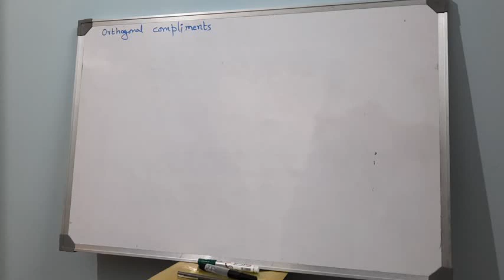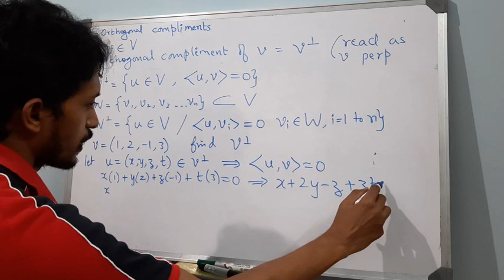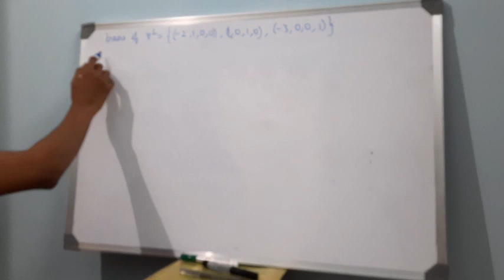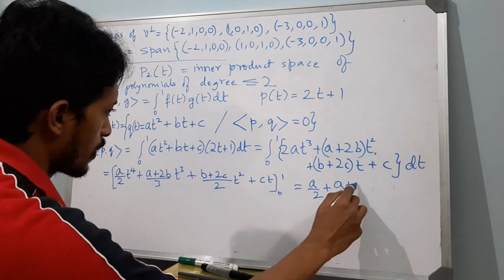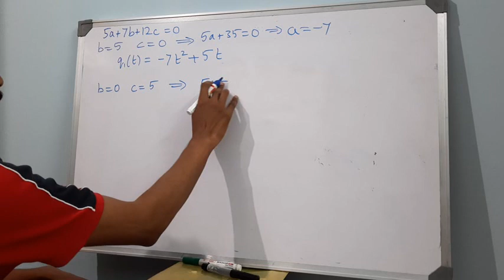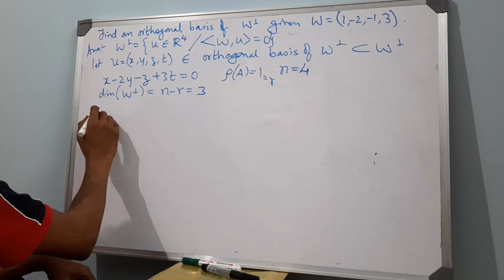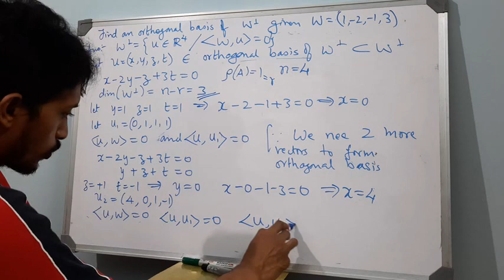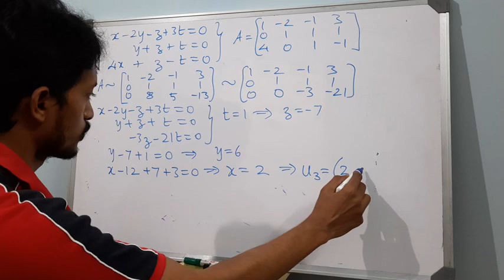Sem 4, LA: Orthogonal complements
Orthogonal complements and orthogonal basis of orthogonal complements